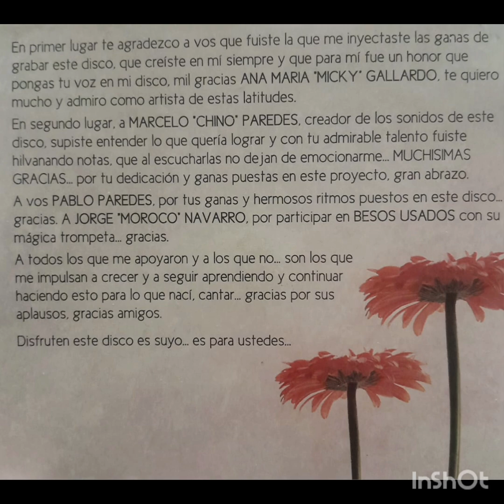El final del amor - Esteban Claz (Álbum Clara Melancolía)